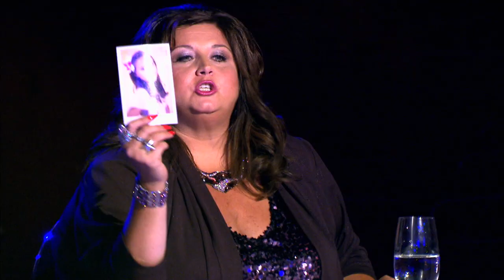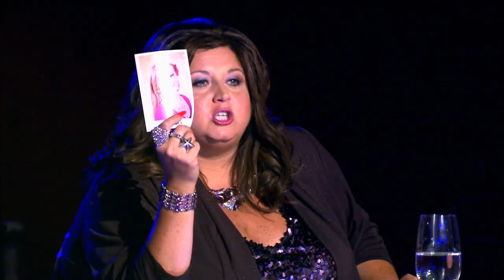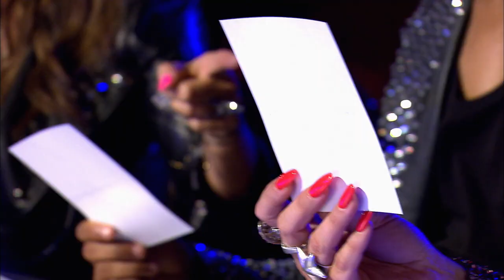AUDC: "All is Fair in Love and War!" Abby Eliminates TWO Dancers (Season 1 Flashback) | Dance Moms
The judges eliminate 2 of the 14 remaining dancers in this clip from Season 1's Casting Special, "Making the Cut"

AUDC DanceMoms

In this mother of all competition series, a dozen of the country's most talented kid dancers compete in weekly dance challenges. Twelve kids and their moms will move into a mansion and the kids will perform a new routine each week while the moms manage and oversee them. Will the moms get in the way of their child's success and cost them the chance of winning? Each week, someone is eliminated, narrowing down the field to see who will become the top dancer. The winner will receive a cash prize of $100,000 and a scholarship for full tuition to The Joffrey Ballet School. Dance Mom instructor Abby Lee Miller serves as one of the judges.